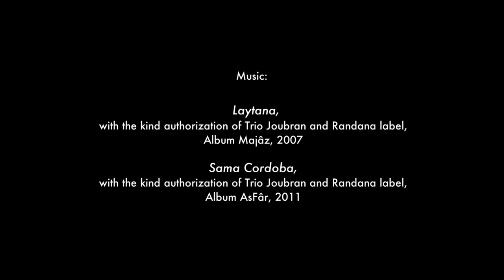Teaser HAKAWATI English sub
Dear friends,
This is the teaser of our documentary film "Hakawati".
You will find all the information about the film there. I hope that you will like this campaign for we've been working on it for weeks ! Some of the packers are quite surprising ;-)
We are counting on you to contribute and share as much as possible ! Thanks !